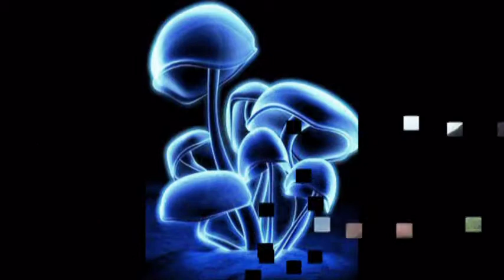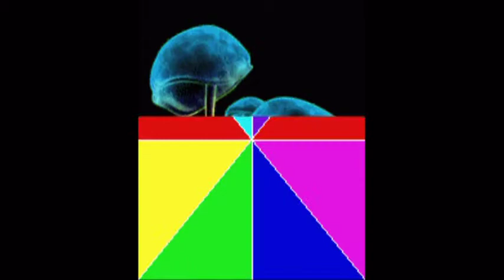Alexandra Burke ft Dj Smash Tonight dimitar7777 video